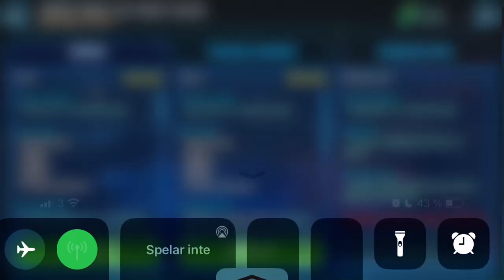Star Wars galaxy of heroes: princess keneesa marquee event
Princess keneesa has been added to Star Wars galaxy of heroes!